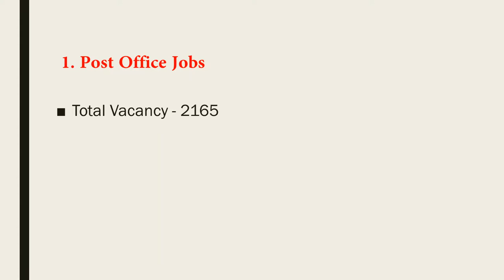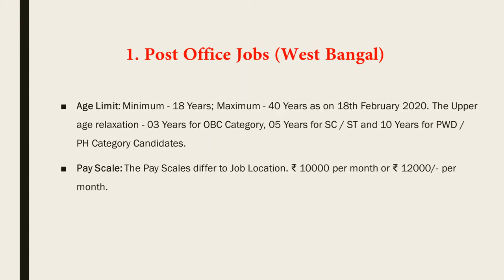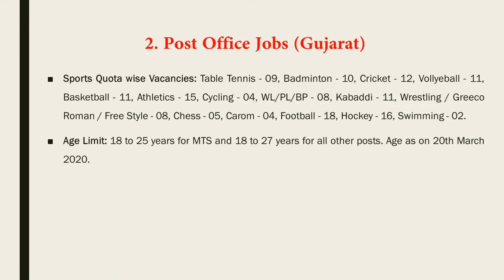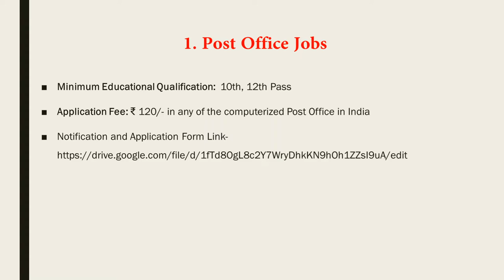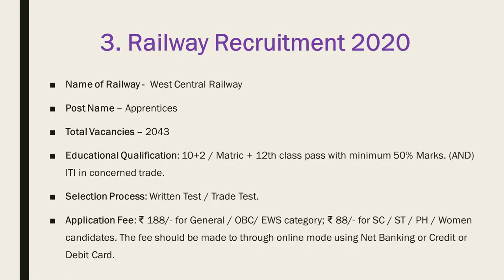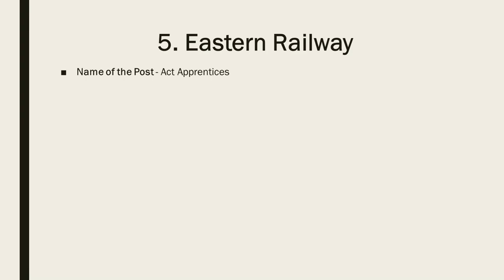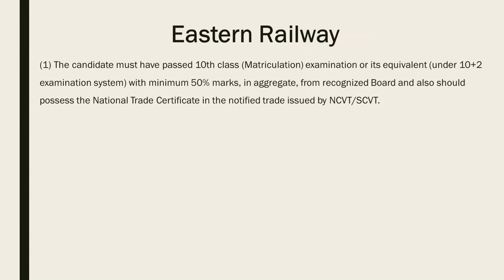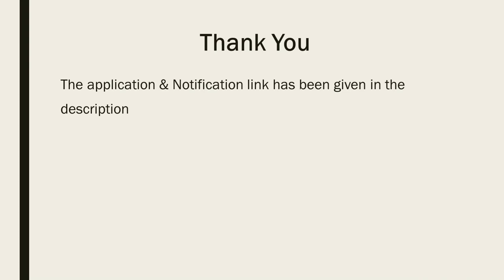5 Government Job March 2020 Vacancy | Sarkari Naukri | Latest Government Job | Rojgar Samachar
This video gives information for sarkari naukri.
In this video all India government vacancies for the West Bengal Postal Circle, Gujarat Postal Circle, West Central Railway, Jaipur Metro Rail, Eastern Railway.
the total number of all india vacancies is 10,000.
there is total vacancies of Post Office - 2300
there is total vacancies of India railway - 7700

This video gives latest all india government job vacancies,
5 Government Job March 2020 Vacancy in all india
The video describes Rojgar Samachar vacancies

Click on application link for post office
Click on the link below to apply-:

Click on application link for Railway
West Central Railway

Avyud Academy Private Limited
92-F, 3rd Floor, Hanuman Mandir Market
Munirka, New Delhi, India 110067